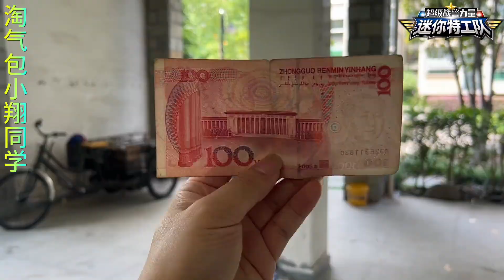拿100去小卖部买玩具，捡到迷你特工队之超级战警力量的巡逻战警